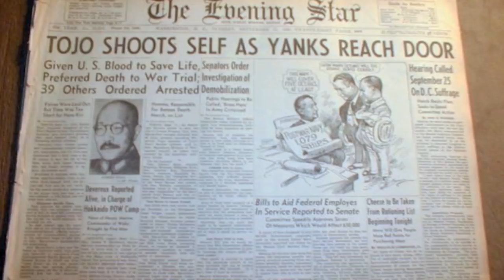Hideki Tojo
A project for my US History class.